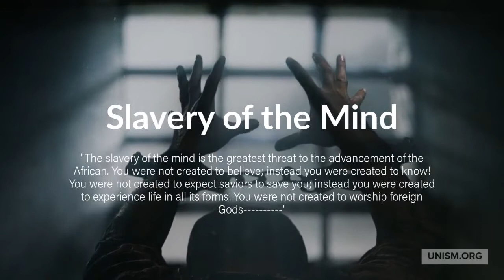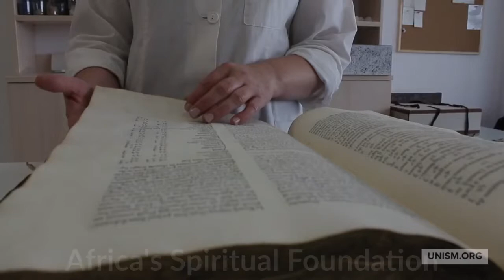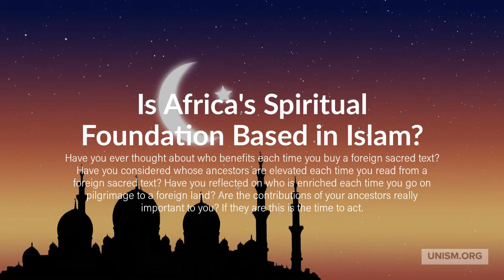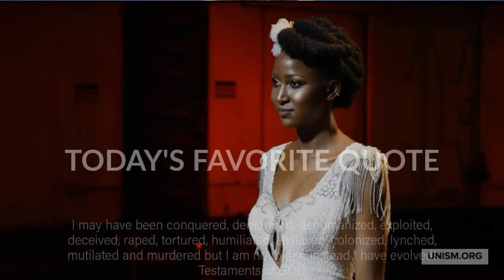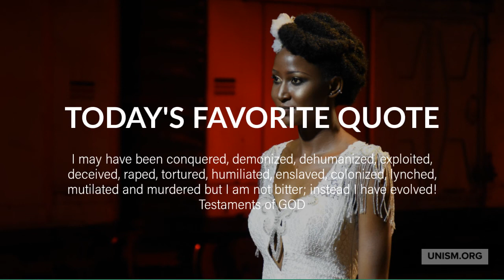African Spiritual Vision: African Testament of GOD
The African Spiritual Vision is to share African Spiritual Values with the rest of the world and it starts by writing the African Testament of GOD. The writing of the African Testament of GOD has been delayed for centuries and this delay has resulted in the enslavement of Africans for centuries. There is no better time to write the African Testament of GOD than now when many young people a committed to the total liberation of Africa from foreign domination.

Why an African Testament of GOD?
Some may ask why we need an African Testament of GOD when we already have the Bible, the Qur’an, the Bhagavad Gita and the Tao Te Ching? Great question and the simplest answer is that all these books are foreign sacred texts; foreign sacred texts do not belong in Africa.
Further some of these texts promote exclusivity, fanaticism, fundamentalism, chosen people, cruelty and violence. Africans have a golden opportunity to write a sacred text that highlights the sins of the world like slavery, colonization and other evils committed by human beings for future generations but at the same time to promote Universal Love, Compassion and Interdependence.

What is at Stake?
What is at stake is your freedom; what is at stake are your experiences; what is at stake are your contributions; what is at stake is the joy and happiness of your children! How can you really move forward if the very foundation of your existence is controlled by foreigners? Wake up from your hypnosis and take charge of your destiny!

The slavery of the mind is the greatest threat to the advancement of the African. You were not created to believe; instead you were created to know! You were not created to expect saviors to save you; instead you were created to experience life in all its forms. You were not created to worship foreign Gods; instead you were created to enrich the world with your own experiences. You were not created to believe in foreign sacred texts; instead you were created to share your sacred experiences!

Africa’s Spiritual Foundation
Is Africa’s spiritual foundation based on the Bible, the Qur’an or both? No, because both texts are foreign texts. Foreign sacred texts can never be the basis for Africa’s spiritual foundation. Until Africa adopts an African spiritual foundation Africa will always be a slave to alien thoughts and moving forward will always be very difficult if not impossible. Africa can never move forward with a foreign spiritual foundation!

During his lecture at Osun State University in Nigeria Ousman Touray said “ we feel happy to be with brands that are Western and of Western values than our own” So we are happy to read from the Bible and the Qur’an because they are foreign. The question is who is at a loss when we sponsor foreign brands and values?

Have you ever thought about who benefits each time you buy a foreign sacred text? Have you considered whose ancestors are elevated each time you read from a foreign sacred text? Have you reflected on who is enriched each time you go on pilgrimage to a foreign land? Are the contributions of your ancestors really important to you? If they are this is the time to act.

Your life has been controlled by foreign ideas for centuries. These ideas have kept you in one place because you believed in the way things are to be the truth. Nothing could be further from the truth because we live in a changing universe and you can change what people have put in place! This change begins by first writing the African Testament of GOD.

African Testament of GOD
The African Testament of GOD is your sacred text and it contains your experiences in this world to show the way to your descendants! This is a call to make this text a reality for Africans and the world. The African Testament of GOD contains not only your contributions, successes and sufferings but also the miraculous moments during your sufferings.

Think about the opportunities that are in store for you and the freedom that it will bestow upon you. You are no longer controlled by the foreign ideas that were forced on you. Write the African Testament of GOD and change your destiny! Write the African Testament of GOD for the unity of Africa, the elevation of your ancestors, the joy of your children and the education of the world. It is your turn to be KING!